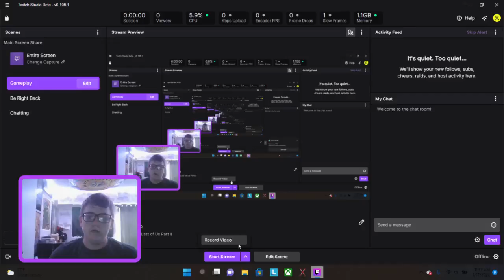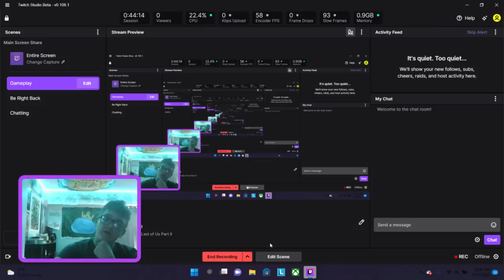Squirrel Stapler 2/3